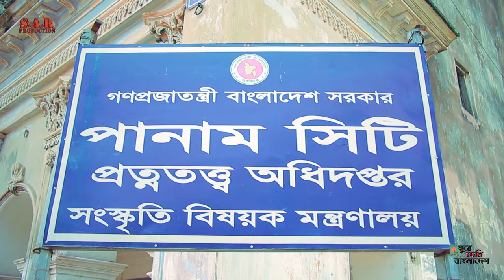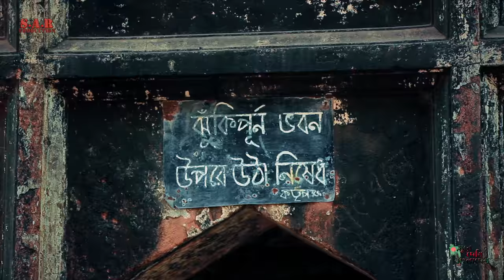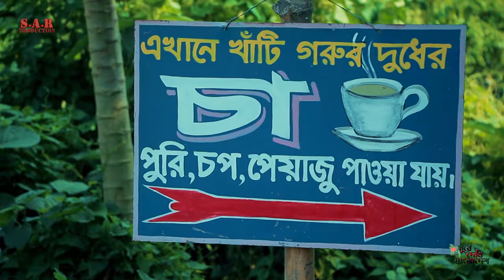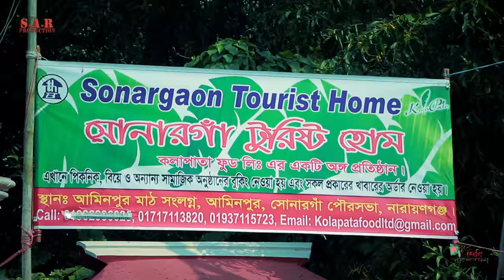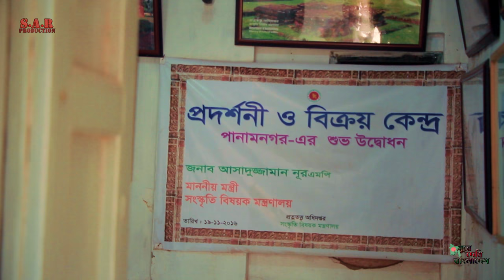Sonargaon | Panam City | Documentary | SAR Production| 2018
S A R Production is a Bangladeshi production House. Here we produce Fiction, Short Film, Music videos. We have energetic creative team members.   They always work on Unique Ideas.